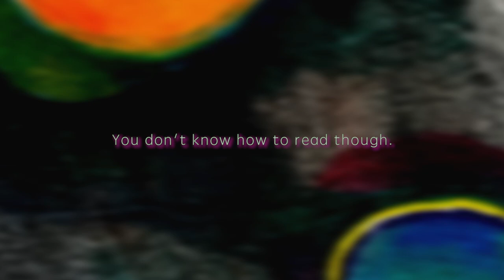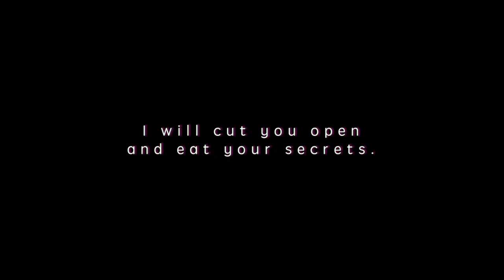Eat Your Secrets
2017 collaborative animation by Jessie Mott (text, drawings) and Steve Reinke (soundtrack, animation)